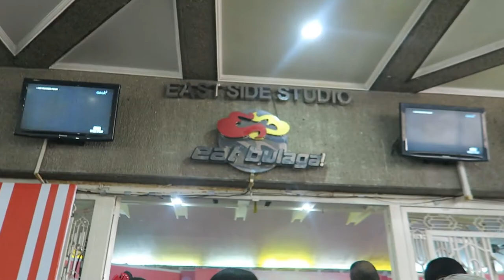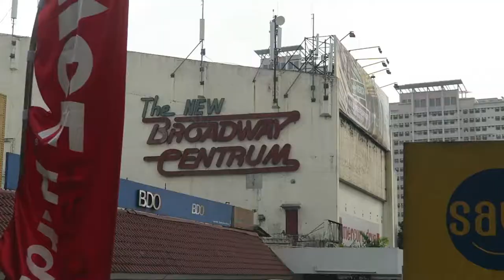Eat Bulaga with Ryzza Baste Jinri Park | Vacation 2017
Episode 23